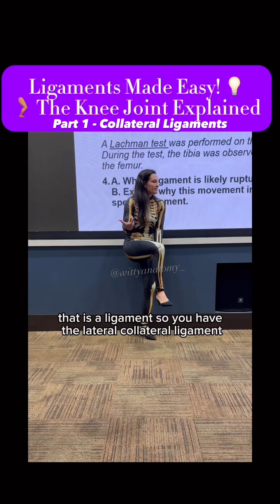Anatomy Makes Sense! Knee Ligaments Edition✨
Are you ready to understand and fall in love with anatomy? If so, check out Dr. Benaduce anatomy online course ➡️

Video beautiful edited by @anammaji_